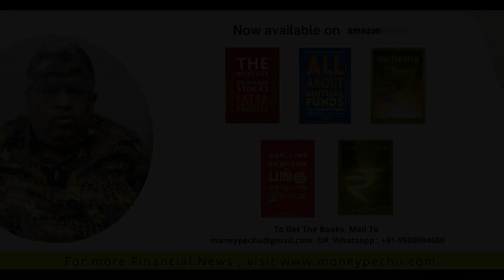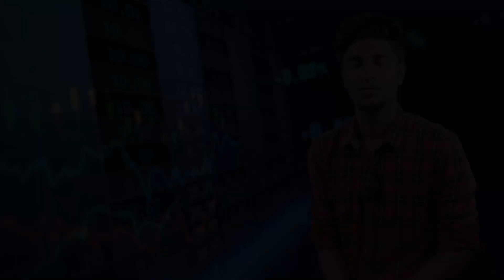மண்ணுல போட்டா நஷ்டம் ஆகாது என்பது மிகப்பெரிய தவறு..!? - நிலமோ-வீடோ சொத்து இல்லை..!? Anand Srinivasan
"மணிபேச்சு" - பொருளாதாரம், பங்குச் சந்தைகள், முதலீடு, தங்கம், வீட்டுமனைகள் என்று பல்வேறு விஷயங்களைக் குறித்து எளிய மக்களும் புரிந்து கொள்ளும் வகையில் அன்றாடம் திரு.ஆனந்த் ஸ்ரீனிவாசன் அவர்கள் பேசும் உரைகள், நேர்காணல்கள் மற்றும் சிறப்பு விருந்தினர் சந்திப்புகளை நீங்கள் காண்பதற்கான முதன்மை YouTube தளம்.

"Money Pechu" - The Economic Channel for you to see speeches, interviews and special guest programs that Mr. Anand Srinivasan speaks on a daily basis, Here the common man can understand the various things about Economy, Stock markets, Investment, Gold, Real Estate etc.

மேலும் தகவல்களை பெறுவதற்கு, கூடுதல் நிதி ஆலோசனைகளுக்கு எங்களைத் தொடர்பு கொள்ள